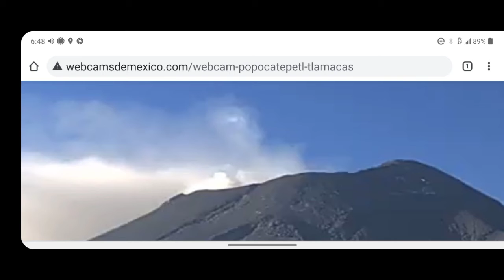sonofagun! this is ?! Tlamacas Volcano 8an 3/19/2021